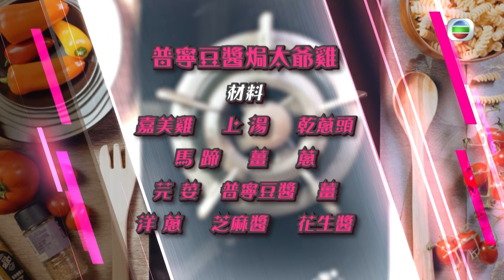流行都市｜大廚陣地｜普寧豆醬焗太爺雞｜許美德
【普寧豆醬焗太爺雞】

材料
嘉美雞 1隻
上湯 2斤
乾蔥頭 12粒
馬蹄肉 12粒
薑片 1兩
蔥段 2條
芫荽頭 2棵

調味料
老抽
紹酒
麻油
濕生粉

醃料
普寧豆醬
薑
洋蔥
麻醬
花生醬

做法:
1. 先將醃料(普寧豆醬、薑肉、洋蔥、麻醬、花生醬)用攪拌機攪成醬，備用
2. 將雞洗淨，滴乾水份，雞的裡外都抹上醃料，醃半小時，備用
3. 將薑片、蔥、芫荽頭鋪在竹笪上墊底，再蓋上另一塊竹笪後，將已醃好的雞放在上面，加上湯、老抽、紹興酒、待大滾後，轉細火，焗15分鐘
4. 開蓋將雞轉身再焗10分鐘至熟，可成「豆醬雞」
5. 原煲、原雞、原湯加入上湯及調味，落馬蹄肉，原煲再焗多1.5小時至腍身，即成「豆醬太爺雞」
6. 起鑊燒油，炸乾蔥頭至金黃色，太爺雞汁埋薄芡，加入炸好的乾蔥頭，贊上紹興酒，煲滾即成

流行都市｜星期一至五 下午1:20｜翡翠台